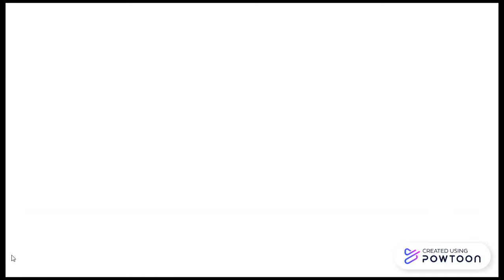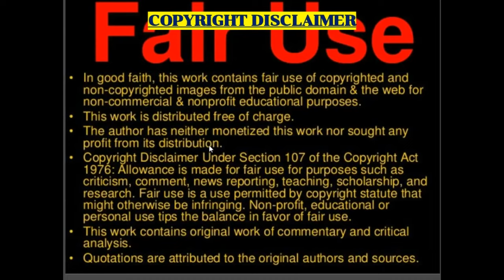German Rap: Olexesh x HellYes ft. LX - "KILL KILL" (New Zealand Reaction)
Track -